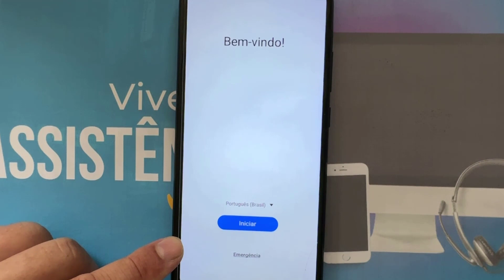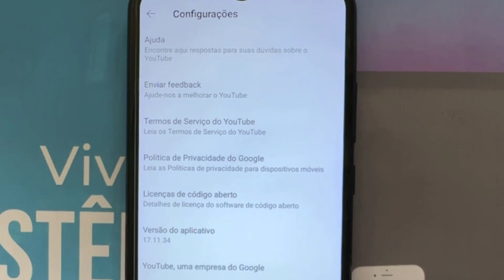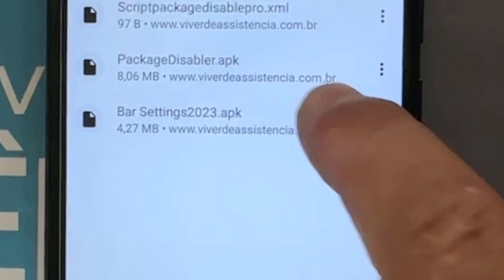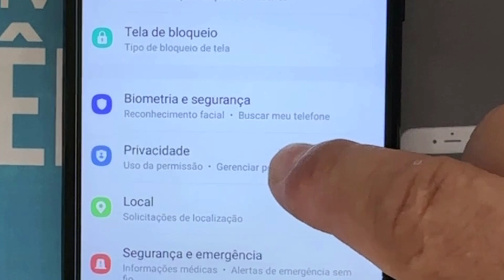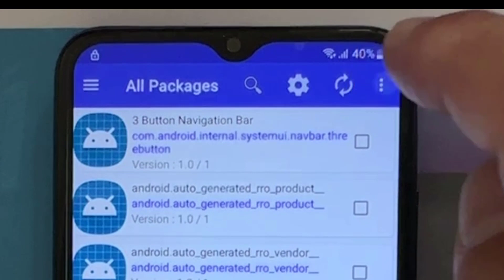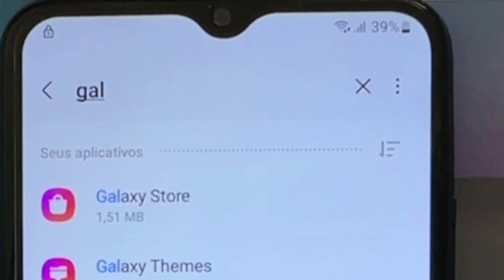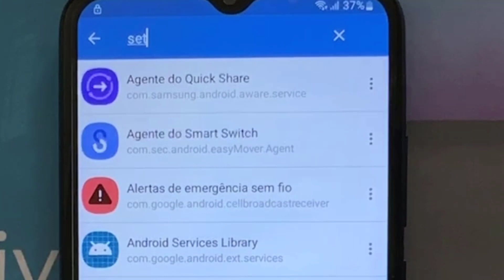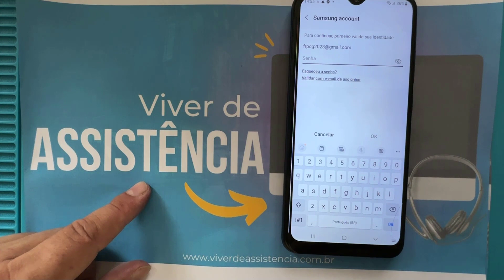Como Resolver Conta google Samsung Qualcomm , MTK e Exynos com Android 10 11 e 12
Esse método resolve o erro quando o código *#0*# não funciona e o programa Package disable pro da não Suportado em aparelhos Samsung A02 - A03 - A10 - A10S - A12- A20 - A21S - A30 - A31 com Android 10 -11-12 e 13
Todos Samsung com Processadores Qualcomm , MTK e Exynos

⚠️ ISENÇÃO DE RESPONSABILIDADE:
📞 Fale Comigo e Tire Suas Dúvidas:‍